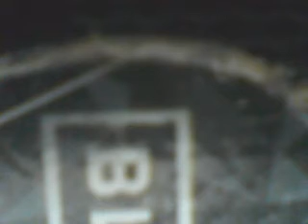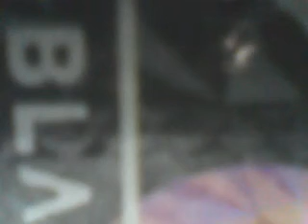Lean on Me - Bill Withers song cover